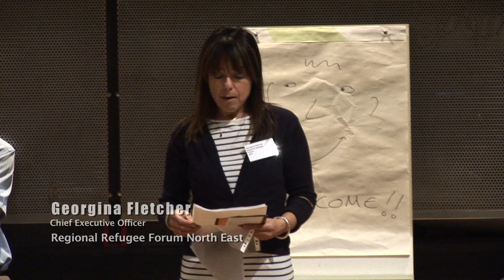Skilled Big Conversation 2 - Stockton on Tees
The Regional Refugee Forum North East second 'Big Conversation' was held on 19th May at the Stockton ARC. The workshop brought together some of our members and key agencies involved in delivering services and developing policy around employment and enterprise. See our website for photos and the topics discussed. See Elvis Katoto's UCOMEDIA website for film of the workshop, and to hear about the work of some of our members and agencies participating: Panganai Svotwa, leader of Skilled project; Norbert Konga of IT ID Ltd, Hilary Brockway from JET, Barbara Turner from Avanta and Simon Underwood, Lead Officer for the North East Strategic Migration Partnership and Lead Officer for International Relations at Newcastle City Council.